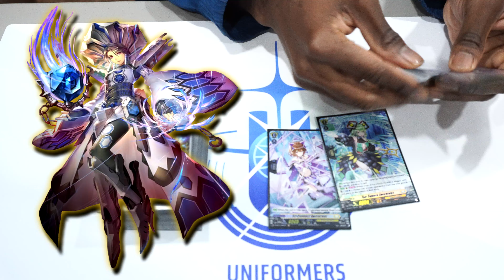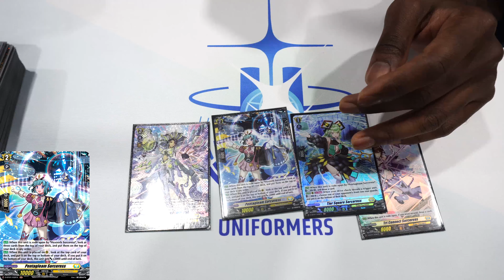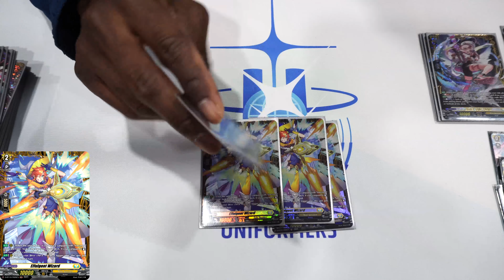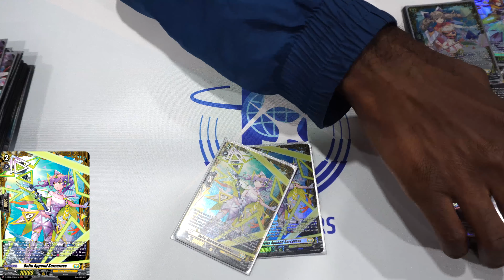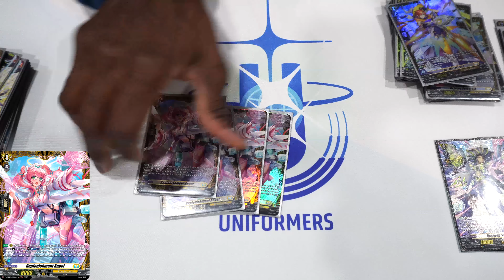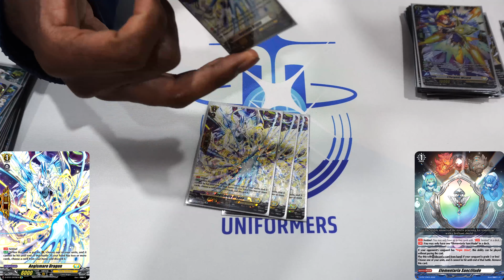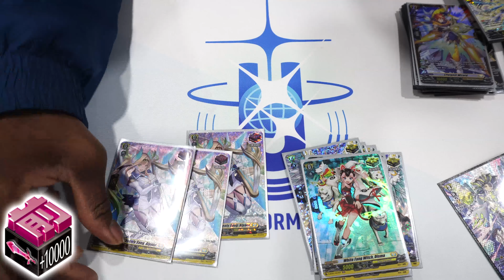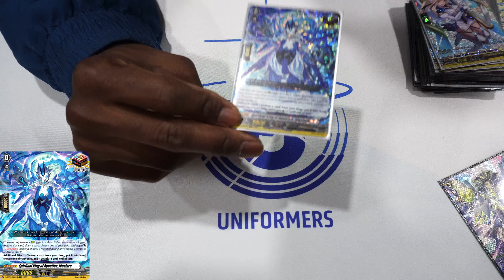NYC Cardfight Vanguard Standard Top Deck Profile! VaunTheSeer's Hexaorb Deck!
We return with a new installment to our Top Deck Profile Series, showing off NYC's resident Hexaorb Master, VaunTheSeer!

In this video, we'll take you through the deck's mechanics and lay out the simplicities of the deck's core strategy! It's nothing but checking triggers for this incredibly slept-on deck!